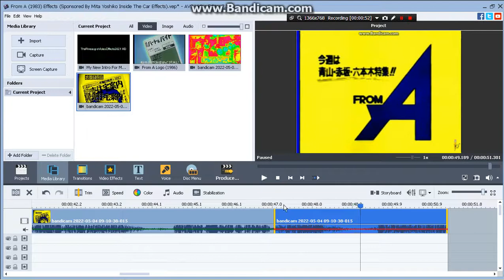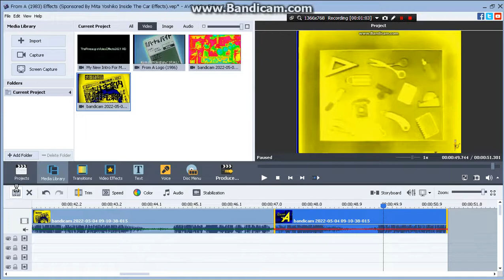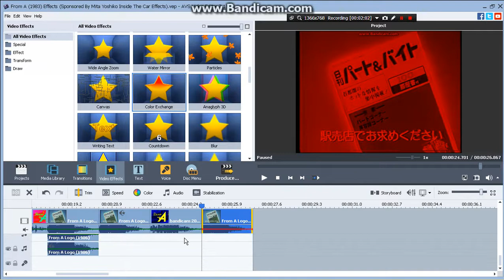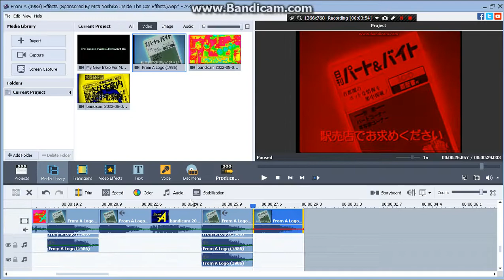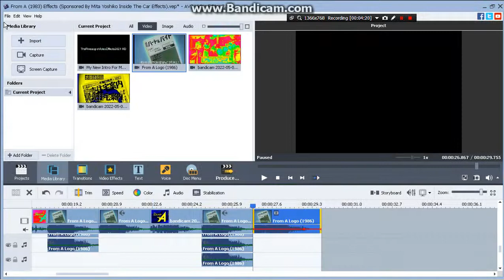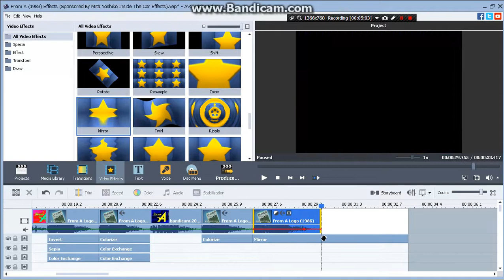How To Make Mita Yoshiko Inside The Car Effects On AVS (PART 3)